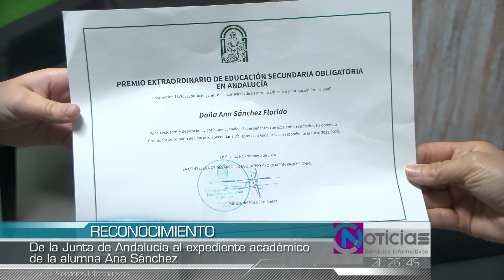RECONOCIMIENTO JUNTA EXPEDIENTE ANA SÁNCHEZ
La alumna el Instituto Los Montecillos Ana Sánchez ha recibido un reconocimiento de la Junta de Andalucía por su expediente académico con una nota media de diez desde primero a cuarto de Educación Secundaria.
El esfuerzo y la constancia han sido las bases para el brillante resultado del trabajo de Ana Sánchez que se marca ahora como meta mantener el nivel en la etapa de Bachillerato y formarse como profesora de Educación Física cumpliendo con su vocación.